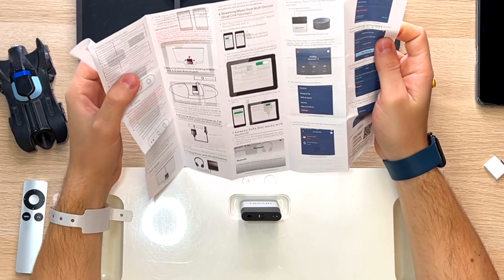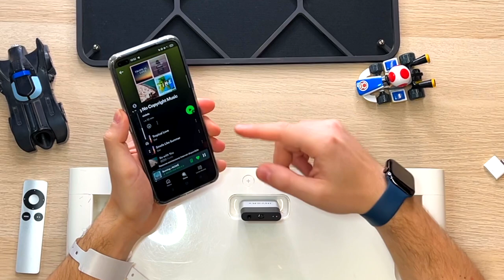iPod HIFI nel 2022... HA ANCORA SENSO???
Ciao ragazzi! Oggi vi porto una chicca ovvero un prodotto Apple dimenticato che ho reso smart nel 2022 con pochissimi passaggi!
Se non conosci questo prodotto, scoprilo insieme a me nel video !